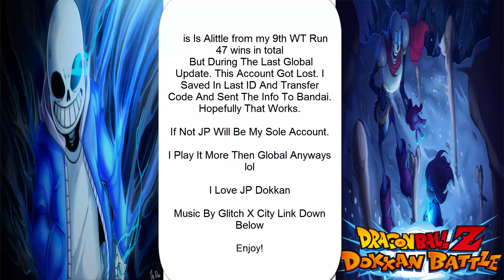Dokkan Rose 12: 9th World Tournament Grind Aka "UGH!": DBZ Dokkan Battle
or
AverageGamer_shawn

Or
Ac Shawn

or
Shawn_dagamer
Kik
Dakidrckstr

Dakidrkstr

Pokemon Showdown
dag_shawn(Fun/Practice)

Shawn_dagamer(Competivie)

Yugioh:
Duelingnetwork
DuelistAero

DevPro
Dag_shawn

3ds friendcode and IGN
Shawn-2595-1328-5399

Yungrockstr2013

People I Normally Talk ABout/Bring Up/Get Info From